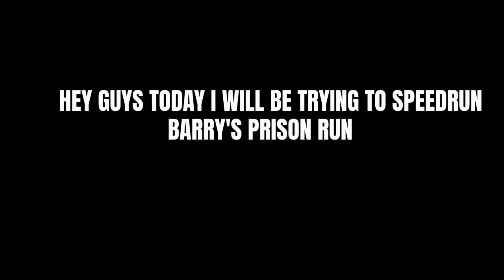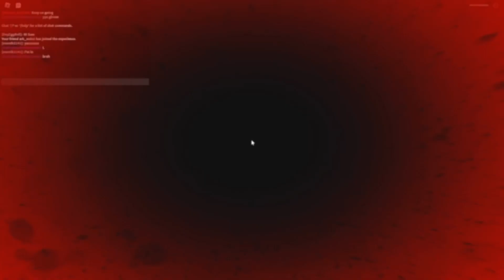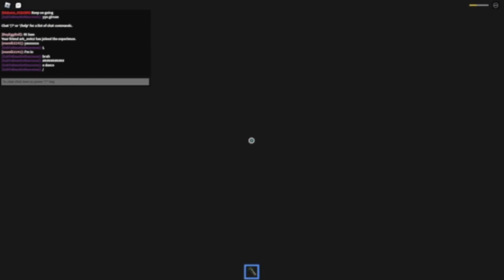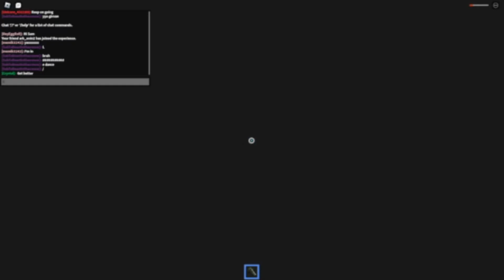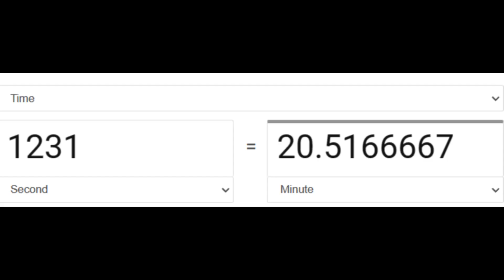Speed running Barry's Prison Run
In today's video I speed ran Barry's prison.